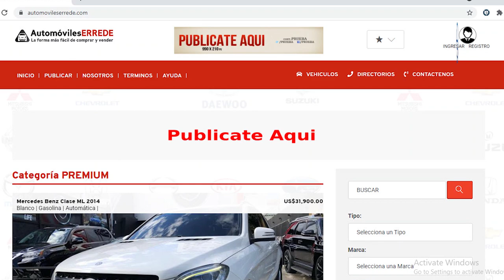Estalla El Primer Gran Escándalo De Corrupción Del Gobierno Del Cambio!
Con lujos de detalles hablamos sobre el primer gran contrato manchado de este Gobierno, una adjudicación que una vez más tiene que ver con Punta Catalina pero cuyas implicaciones llegan al más alto nivel!